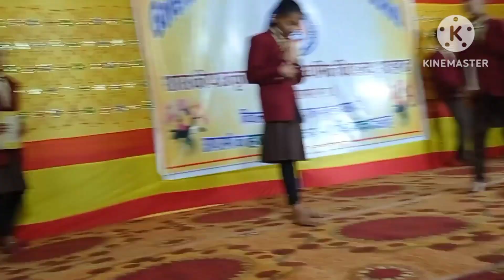वार्षिक उत्सव कार्यक्रम Annual Program